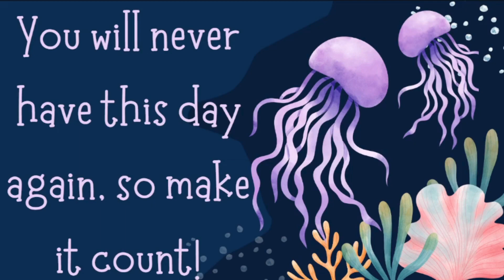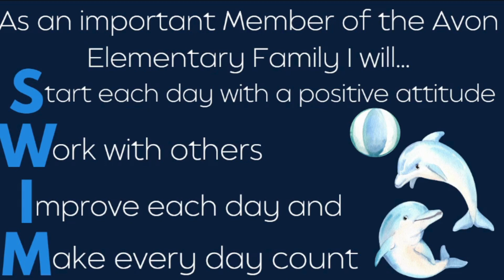AES News 12/12/23